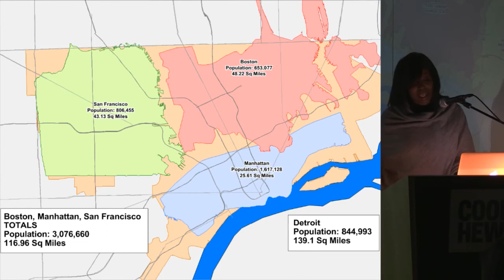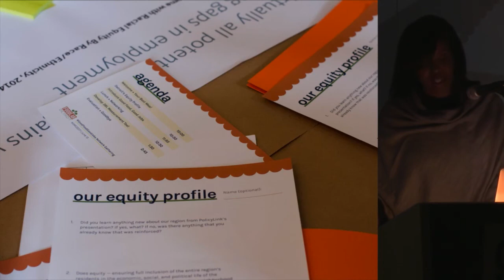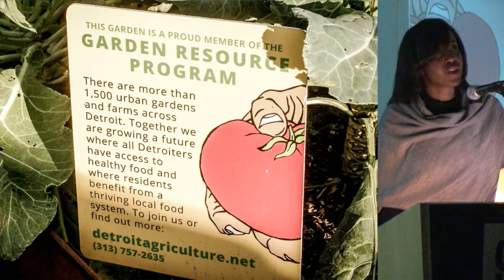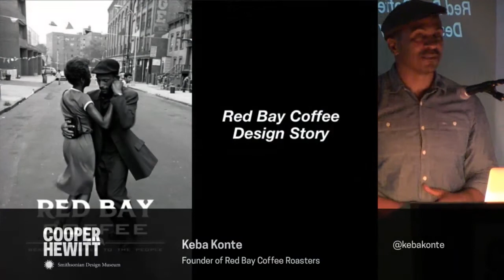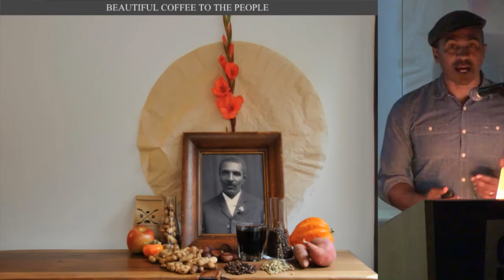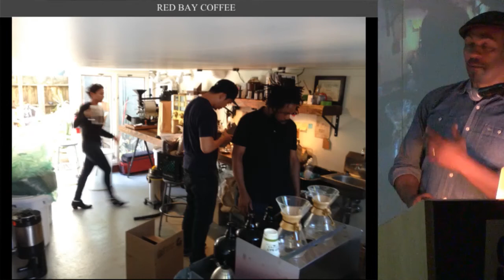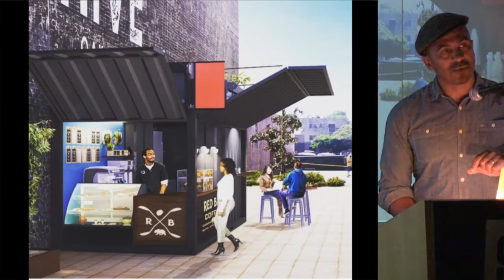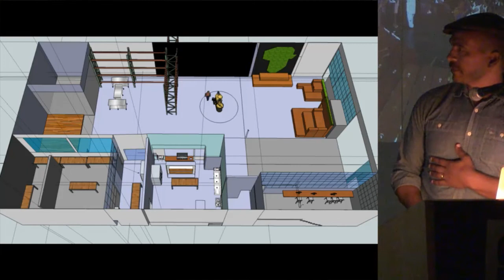Design Talk | Growing Local: Designing Sustainable Food Businesses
How can local businesses support food entrepreneurs and design new systems that promote sustainability and inclusivity?

Devita Davison, executive director of FoodLab, a community of progressive food entrepreneurs in the Detroit area, and Keba Konte, founder of Oakland-based Red Bay Coffee Roasters discuss how their organizations champion social and economic empowerment, innovation, and environmental sustainability.

Recording live at Cooper Hewitt on September 19, 2017.